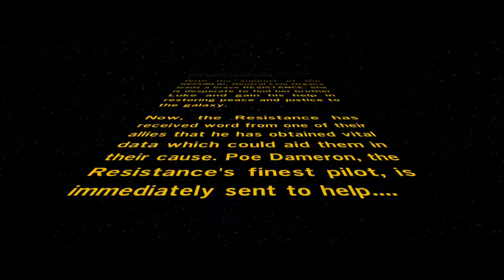Lego Star Wars The Force Awakens Chapter I | Assault on Jakku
Lego Star Wars The Force Awakens Walkthrough